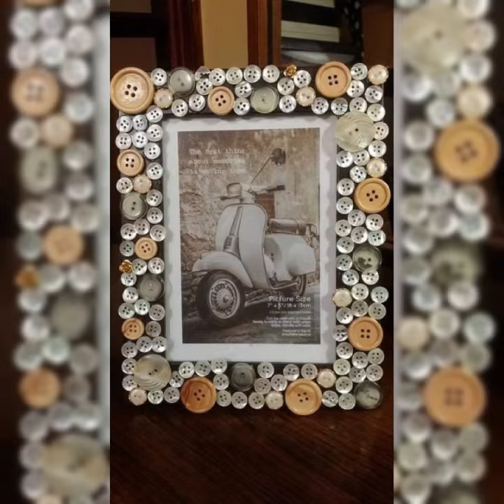Beautiful & Creative Button Crafts Ideas